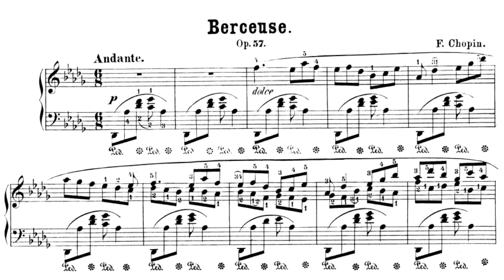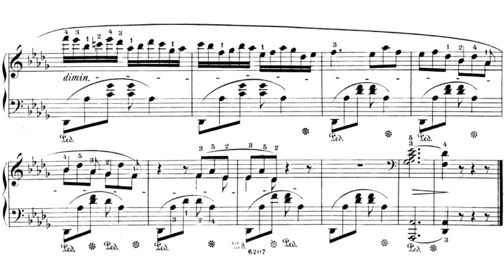F. Chopin - Berceuse in D-flat major, Op. 57 (Pollini, 1990)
Pianist: Maurizio Pollini
Label: Deutsche Grammophon – 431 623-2
Date: September 1990 in Munich, Germany - Hercules Hall

Any ads are automatically run by YouTube. I don't earn money from this channel in any way. If there are any errors in the video, please let me know and I'll reupload it.